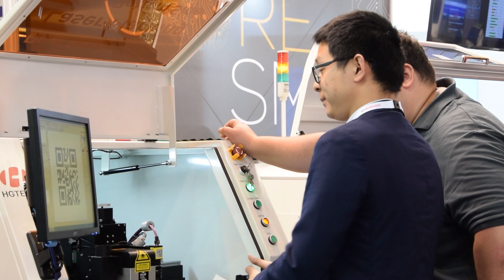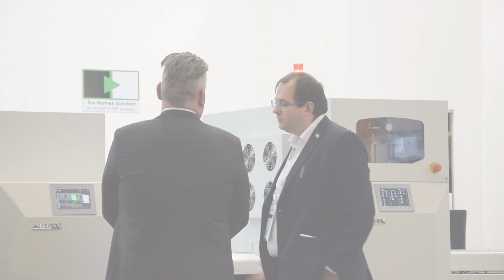SMTconnect: Roboter übernimmt Wareneingangskontrolle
Wareneingangskontrolle gerade bei Elektronikteilen in der Automobilbranche oder anderen Branchen wird aufgrund von Rückverfolgbarkeit und anderen wichtigen Kriterien immer wichtiger. Wohl ein Grund dafür, für die WEltneuheit auf der Fachmesse SMTconnect in Nürnberg derzeit. Hier wird faszinierend aufgezeigt wie die Wareneingangskontrolle von Morgen aussieht. Ein Roboter übernimmt hier die Aufgabe der Prüfung effizient, schnell und extrem genau. Die Messe bringt an drei Tagen die Community der Elektronikfertigung Europas zusammen.